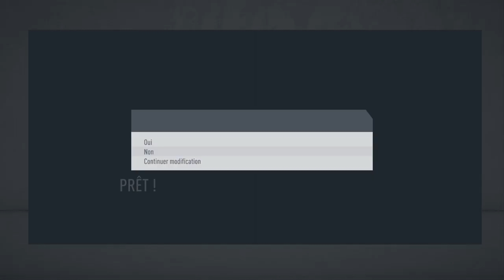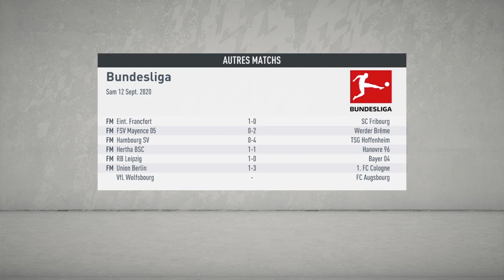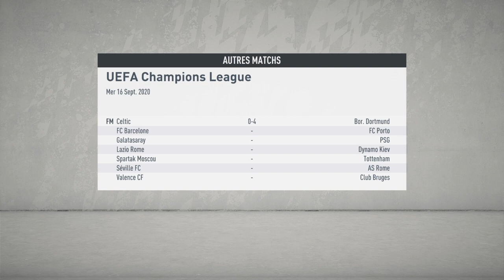Fifa 20 carrière manager Bayern munich #17 MARTIAL EN FORME